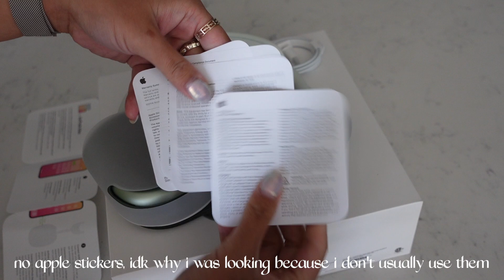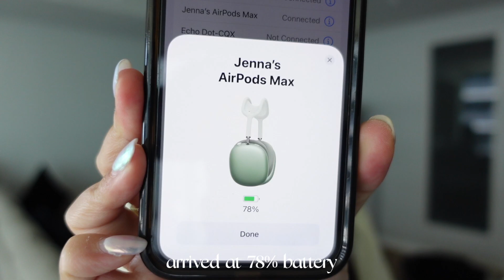AIRPODS MAX GREEN UNBOXING: aesthetic & asmr, testing noise canceling, trying on & first impressions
a quick unboxing of the airpods max in the green color! got this during the 2022 prime day deals, $100 off!

link for the airpods max